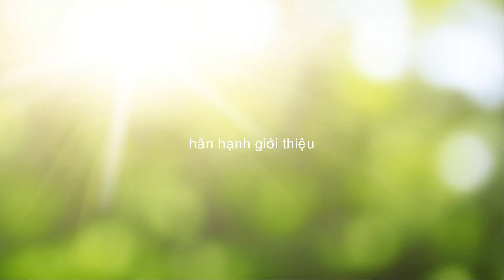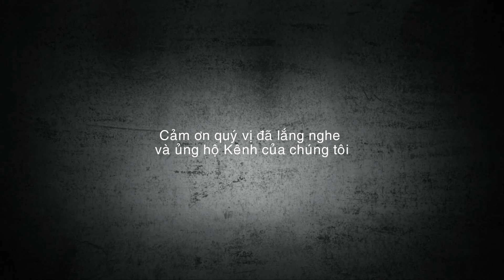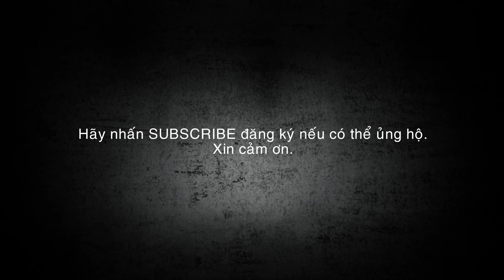Tình Đẹp Hậu Giang - Trí Nhân feat Bảo Vân | COVER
TÌNH ĐẸP HẬU GIANG (Áo Thơm Rơm)
Nhạc sỹ : Trần Thiện Thanh
Song ca : Trí Nhân  - Bảo Vân

Hò ơi! Chắc tại em ở Cái Răng nên hàm răng em trắng đẹp.
Vậy chứ anh không có lại gần sao biết áo em thơm rơm nè?
Chứ không biết không ưa thì làm sao người ta dám tỏ tường?
Thì làm sao dìa Phụng Hiệp,
Hò ơi! Làm sao dìa Phụng Hiệp hai đứa mình hứa đôi.

Mình cũng thương nhau như những người thương nhau
Mình cũng xôn xao khi nắm tay lần đầu
Mình cũng ước ao cho dài thương mến nhau.

Mình cũng xa nhau cho tâm tình thương đau.
Trời nước năm xưa lên gió mưa ở trong lòng.
Biển núi ngăn sông tan nát câu chờ mong.

Anh thương em là thương biết mấy cho vừa
Tại trời, trời làm mưa, tại mây theo gió cứ đong đưa.
Chứ em thương anh, chiều kia dối mẹ gạt cha
Tại con bù mắt nó bay qua, em sa ngấn lệ nhớ người ở xa.

Anh thương em dầu xa chín ải quan sầu
Dầu người là người biệt sâu, dầu trăm năm nữa cứ mưa ngâu.
Chứ em thương anh từ câu vọng cổ năm xưa.

Em ơi! Nếu phải xa em, xa bến nước Ô Môn thiếu trăng vàng Long Mỹ.
Tình vẫn không phai, mà đời còn muốn làm con sóng nhảy, nhảy xô lên tình đẹp buổi xuân thì.

Tình đẹp Hậu Giang anh cùng em xin giữ cho bền
Đẹp như bông lúa chín con sông phù sa thơm phức
Như áo mặc thơm mùi rơm, cho tình là tình mong manh.
Ớ ơi! Tình theo con nước lên
Cho tình là tình thêm xanh
Ơi! Tình duyên em với anh.

Em nè, anh về thưa với ba má qua nhà hỏi cưới em nha
Anh này, kỳ quá hà, cũng tại vì câu vọng cổ của anh mà em quên anh hổng có được

Như áo mặc thơm mùi rơm,
Cho tình là tình mong manh